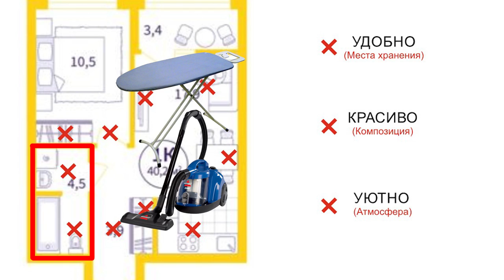Эпичное ПРЕОБРАЗОВАНИЕ: Как из неудобной квартиры сделать конфетку?| ЖК Астон Сезоны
Добро пожаловать на канал! В этом видео мы разберем до мельчайших деталей планировку однокомнатной квартиры площадью 40 кв. м в роскошном жилом комплексе “Астон Сезоны”. Я покажу, как из не слишком удобного первоначального варианта недвижимости от застройщика сделать настоящее уютное гнездышко. Также вы узнаете о трех ключевых аспектах, которые обязательно должны быть заложены в планировке, чтобы потом, на этапе дизайна, ваша квартира раскрылась во всей красе!
Подробнее смотрите в выпуске:

00:00 Анонс
00:41 Планировка квартиры
02:50 Места для хранения
04:34 Композиция
06:00 План перепланировки
07:03 Прихожая
08:32 Гардеробная
10:26 Кухня-столовая
14:19 Спальня
14:50 Ванная комната
17:44 Другие изменения в планировке